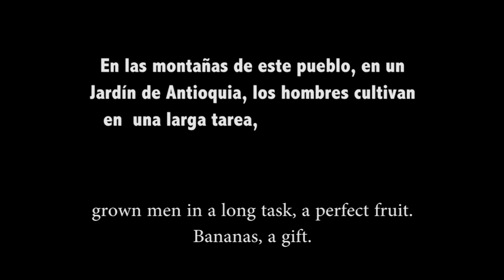The Banana, a Perfect Fruit - TvAgro por Juan Gonzalo Angel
Programa: 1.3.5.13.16 CULTIVO DEL BANANO - LA FRUTA PERFECTA
The banana is an edible fruit, botanically a berry,[1][2] produced by several kinds of large herbaceous, flowering plants in the genus Musa.[3] In some countries, bananas used for cooking may be called plantains. The fruit is variable in size, color, and firmness, but is usually elongated and curved, with soft flesh rich in starch covered with a rind which may be green, yellow, red, purple, or brown when ripe. The fruits grow in clusters hanging from the top of the plant. Almost all modern edible parthenocarpic (seedless) bananas come from two wild species – Musa acuminata and Musa balbisiana. The scientific names of most cultivated bananas are Musa acuminata, Musa balbisiana, and Musa × paradisiaca for the hybrid Musa acuminata × M. balbisiana, depending on their genomic constitution. The old scientific name Musa sapientum is no longer used.

Musa species are native to tropical Indomalaya and Australia, and are likely to have been first domesticated in Papua New Guinea.[4][5] They are grown in at least 107 countries,[6] primarily for their fruit, and to a lesser extent to make fiber, banana wine, and banana beer and as ornamental plants.

Worldwide, there is no sharp distinction between "bananas" and "plantains". Especially in the Americas and Europe, "banana" usually refers to soft, sweet, dessert bananas, particularly those of the Cavendish group, which are the main exports from banana-growing countries. By contrast, Musa cultivars with firmer, starchier fruit are called "plantains". In other regions, such as Southeast Asia, many more kinds of banana are grown and eaten, so the simple twofold distinction is not useful and is not made in local languages.

The term "banana" is also used as the common name for the plants which produce the fruit.[3] This can extend to other members of the genus Musa like the scarlet banana (Musa coccinea), pink banana (Musa velutina) and the Fe'i bananas. It can also refer to members of the genus Ensete, like the snow banana (Ensete glaucum) and the economically important false banana (Ensete ventricosum). Both genera are classified under the banana family, Musaceae.